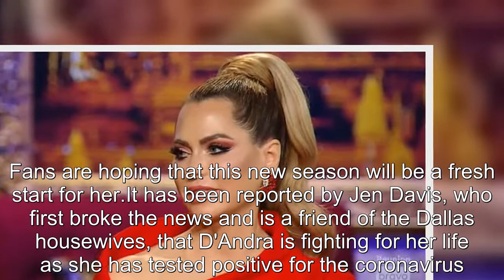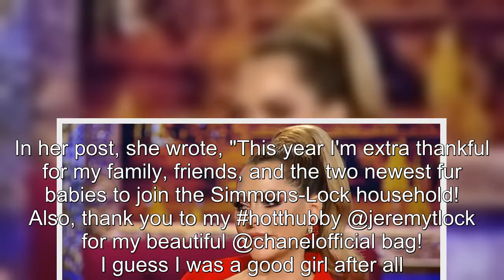RHOD D'Andra Simmons Allegedly On Oxygen Support In ICU With COVID 19